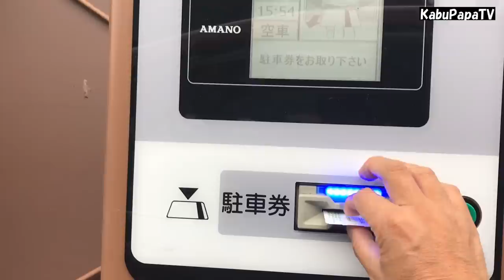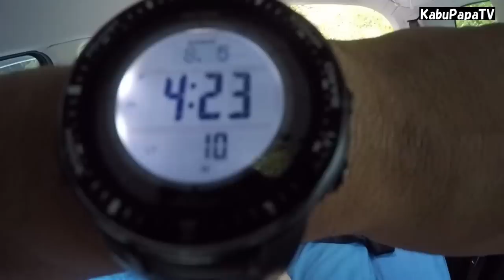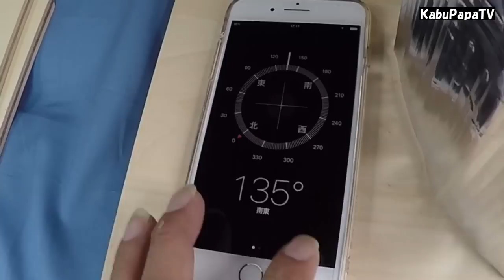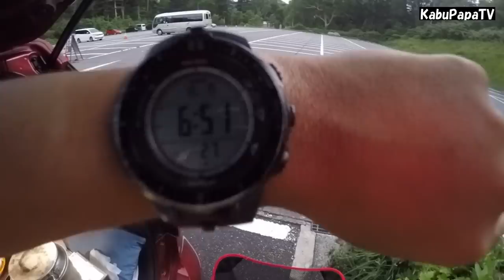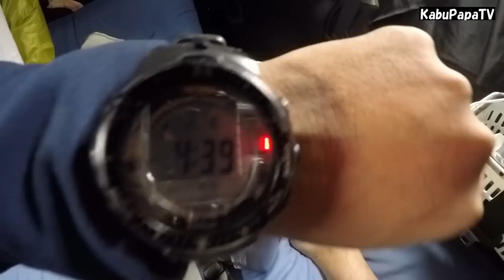ご視聴10万回ありがとうございます❗️【初心者の車中泊３】燧ケ岳登山前夜 御池→尾瀬沼ルートを歩く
2017年8月5日(土)
尾瀬の名峰「燧ケ岳」に登るのに
御池の駐車場で車中泊してきました

車中泊3日目
だんだん装備がよくなり勝手もわかってきたので、ますますたのしうなりました。
今回の新兵器はキャプテンスタッグカセットコンロ風月
驚くほどコンパクトでまさに車中泊向け（18cm以上の鍋は使わないでください）
•山の駐車場とはいえ8月なので暑いです。山登りにも氷を持っていくので氷保管庫（アイスキーパー）として象印のタフ1.5を使ってます。
口が広くて大きいロックアイスも簡単に入ります
ロックアイス満タンで丸2日 半分以上残ってます

ロゴス氷点下クーラーのおかげで冷たいビールを楽しめました

16時御池着
21時就寝
翌6日(日)は5時55分に燧ケ岳にむけて出発